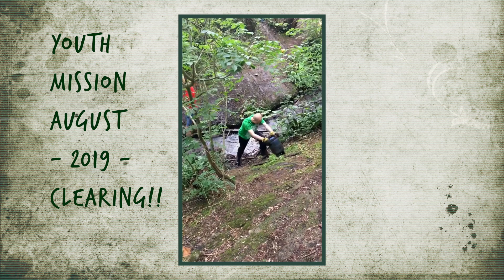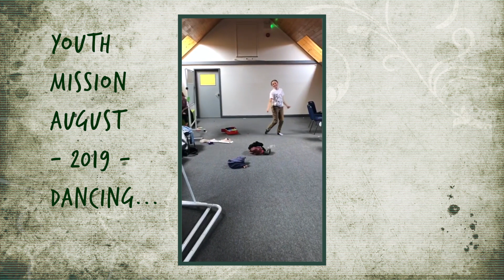youth mission week highlights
ACC youth mission week 2019